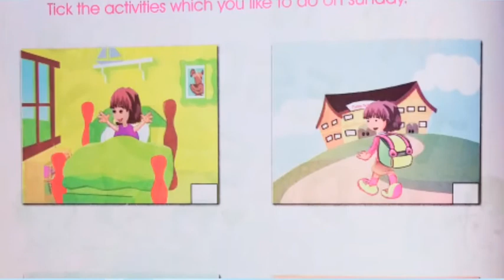Days Of The Week Rhyme